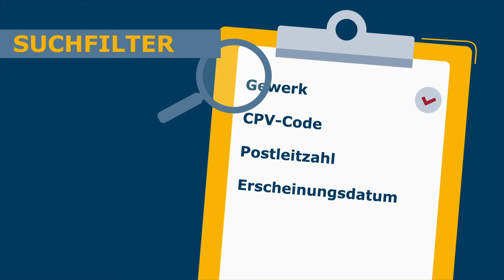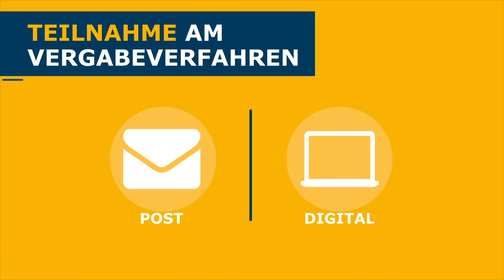Verpassen Sie KEINE Ausschreibung mehr! | Vergabe24 - Das Vergabeportal für Deutschland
Bauunternehmer Matthias lebt von guten Aufträgen. Doch wo und wie bekommt er die? Sehen Sie selbst, wie er sich über ein professionelles Vergabeportal einfach und effizient vernetzt!
Verpassen auch Sie keine Ausschreibung mehr! Auf Vergabe24.de!

Gerne kreieren wir auch für Sie maßgeschneiderte Videos, die Kompliziertes verständlich auf den Punkt bringen – passend zu Ihrem Bedarf und Budget.

Wir freuen uns auf Ihre Nachricht!